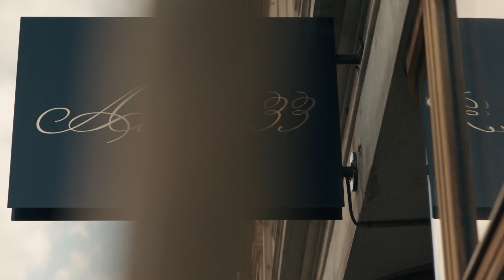Søndagsforkælelse på førsteklasse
Eksklusivt Søndagsophold
I samarbejde med Atelier 33, der er blevet tildelt den prestigefyldte pris ‘Årets Bistro i Danmark 2023’ af Den Danske Spiseguide.Oplev det bedste fra to verdener med et førsteklasses ophold på Hotel Oasia og en udsøgt 4-retters menu hos Atelier 33 i Aarhus.Med dette ophold får I mulighed for at forkæle jer selv med en unik kombination af moderne komfort og kulinarisk mesterskab i hjertet af Aarhus.